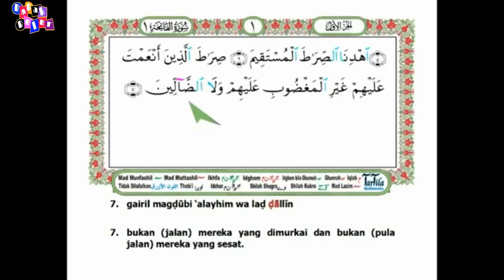Surat Al Fatihah Pembukaan dan Terjemahannya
1. "Bismillahirrahmanirrahim"
2. Alhamdulillahi rabbil alamin,
3. Arrahmaanirrahiim
4. Maaliki yaumiddiin,
5. Iyyaka nabudu waiyyaaka nastaiin,
6. Ihdinashirratal mustaqim,
7. shiratalladzina an’amta alaihim ghairil maghduubi alaihim waladhaalin,

Surah Al-Fatihah (Arab: الفاتح , al-Fātihah, "Pembukaan") adalah surah pertama dalam al-Qur'an. Surah ini diturunkan di Mekah dan terdiri dari 7 ayat. Al-Fatihah merupakan surah yang pertama-tama diturunkan dengan lengkap di antara surah-surah yang ada dalam Al-Qur'an.

Surah ini disebut Al-Fatihah (Pembukaan), karena dengan surah inilah dibuka dan dimulainya Al-Quran. Dinamakan Ummul Qur'an (أمّ القرءان; induk al-Quran) atau Ummul Kitab (أمّ الكتاب; induk Al-Kitab) karena dia merupakan induk dari semua isi Al-Quran. Dinamakan pula As Sab'ul matsaany (السبع المثاني; tujuh yang berulang-ulang) karena jumlah ayatnya yang tujuh dan dibaca berulang-ulang dalam salat.

Terjemahan | Al Quran Indonesia | Murotal Al QUran | Al QUran 30 Juz | Bacaan AlQUran | Surat Pendek | Ayat Pendek